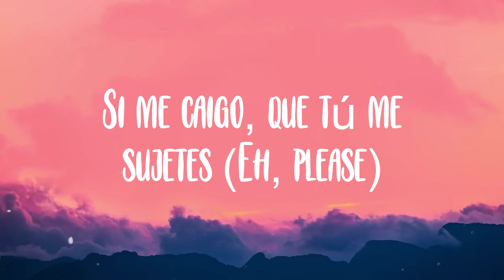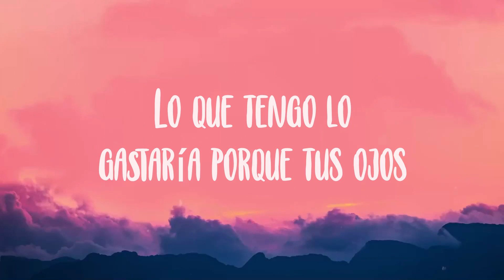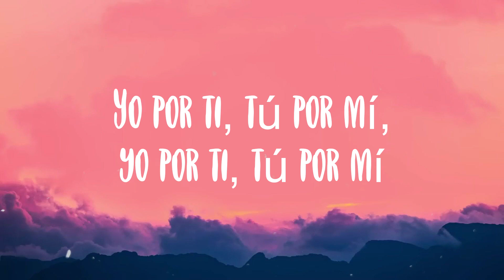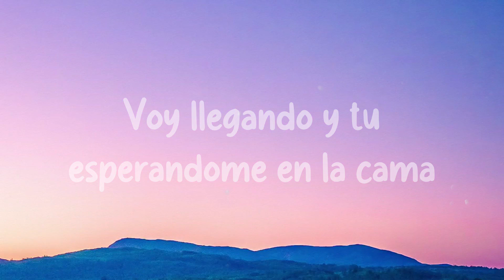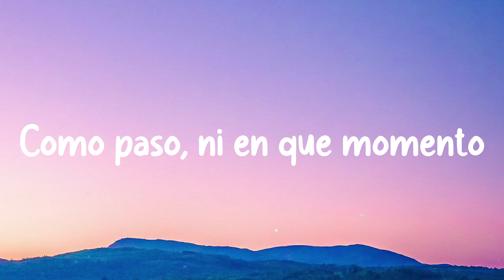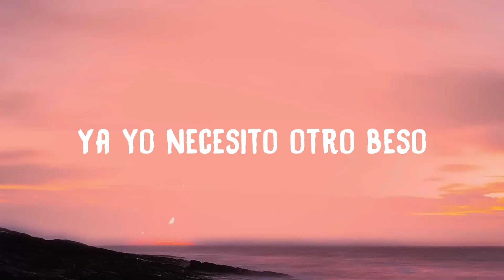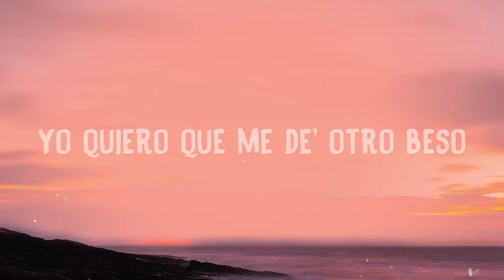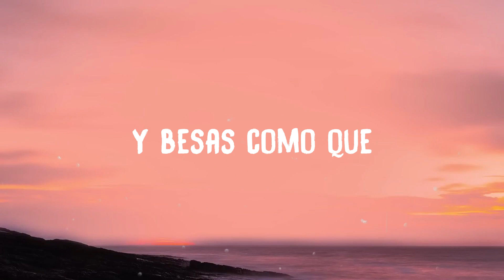Yo x Ti, Tu x Mi - Rosalia, Ozuna {Lyrics Video}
Yo x Ti, Tu x Mi - Rosalia, Ozuna {Lyrics Video}  del  Yo por ti, tú por mí, yo por ti, tú por mí
 Yo por ti, tú por mí, hmm-hmm, hmm-hmm
 Yo por ti, tú por mí, yo por ti, tú por mí
 Yo por ti, tú por mí
 (Woh, oh, oh; pongan lo' grillete')
 Mami
 Colgando del cuello los juguete'
 (Del cuello los juguete')
 Rodeá' de flores y billete'
 (De flores y billete')
 'Tamos worldwide a machete (Sí, sí)
 Y mira, bang-bang si con nosotro'
 Te entrometes (Pa-pa-pa), eh
 No quieres que lo aprete (Yeah)
 Me da igual si tu amor me compromete
 (Nah; me da igual)
 Contigo apuesto to' al número siete
 (Siete, siete)
 Si me caigo, que tú me sujetes (Eh, please)
 Que me pongan los grillete' (Los grillete')
 Somos dos cantantes como los de ante'
 El respeto e' en boletos y diamante'
 Se me para el cora solo con mirarte
 Porque a ti te canto pa' que tú me cante'
 El respeto en boletos y diamante'
 Yo por ti, tú por mí (Pongan lo' grillete')
 (Woh-oh, oh-oh)
 Y yo por ti, tú por mí, ¿quién lo diría?
 Eres única, mamacita Rosalía (Rosalía)
 Tiene' el poder que mi mente desvía (Desvía)
 Yo por ti por ahí me tiraría
 Tienes lo que otra no tenía (Woh, oh)
 Muy diferente a lo que de ti me decían
 (Woh, oh)
 Choqué con tu química
 Qué suerte la mía (Woh, oh)
 Lo que tengo lo gastaría porque tus ojos
 Mai', brillarían
 Y es que, ¿quién lo diría
 Que hasta en la esquina esta sazón sonaría
 Choqué con tu química, qué suerte la mía
 Mai', brillarían, yeah
 (Que me pongan lo' grillete')
 La Rosalía
 Mira, ¿quién lo diría (¿Qué?)
 Ozuna
 ¿Quién lo diría que hasta en la esquina
 Esta sazón sonaría por ti?
 Esta sazón sonaría? (Hmm)
 ¿Quién lo diría? (Hmm)